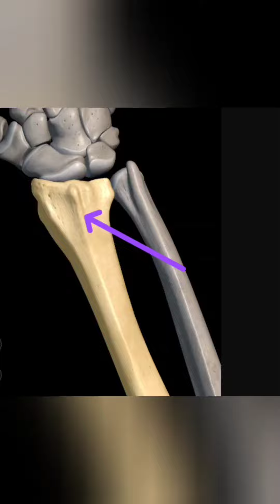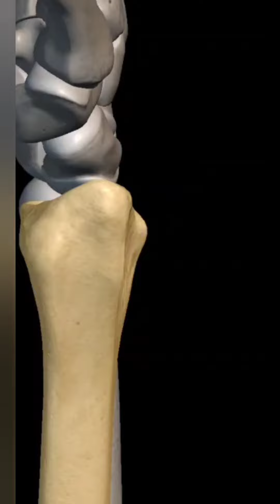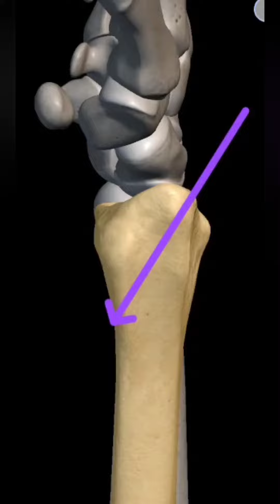COLLES fracture treatment Surgery daycare wrist_ppain fall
This Video demonstrates the sinple. Surgical technique to treat colles fractures under local anasthesia and cross k wires with the sequence to put the k wires with animated version to help the viewers to imagine the procedure that is performed,All the queries are invited. Thanks.. Looking forward for ur support and please share ur ideas on what otber surgical videos u want from me in a simple and easy manner...